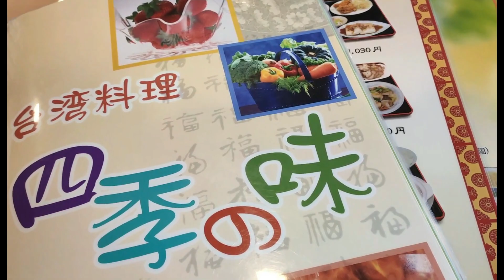【予告編】移転した台湾料理の店四季の味に行ってきました 本編は6月4日夜7時アップ【石川県能美市】highlight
石川県能美市 手取フィッシュランド前より移転

台湾料理 四季の味の予告編 highlightです